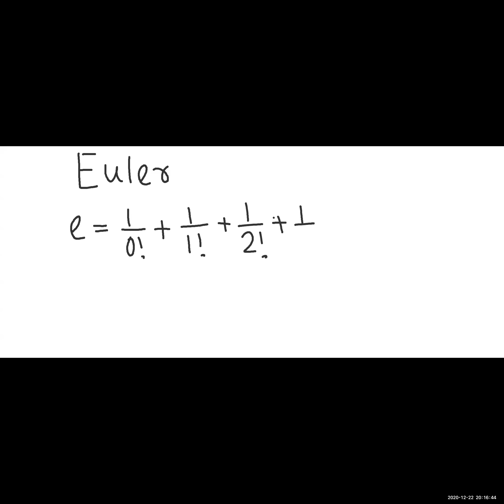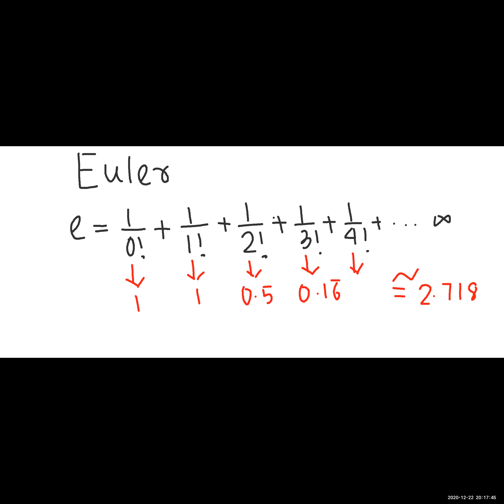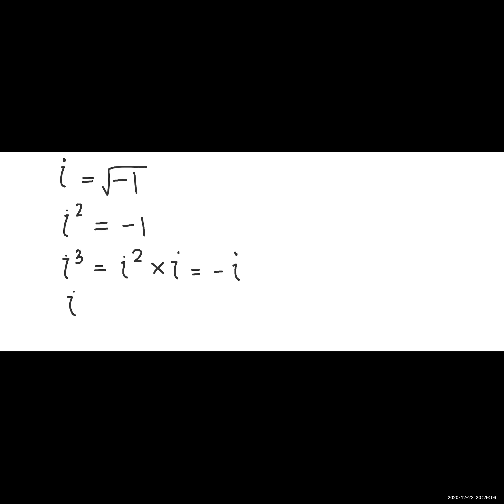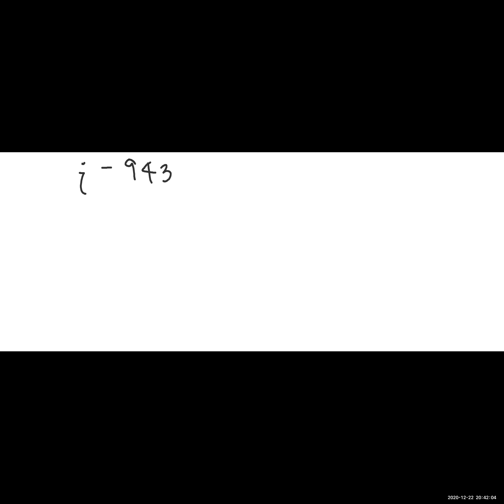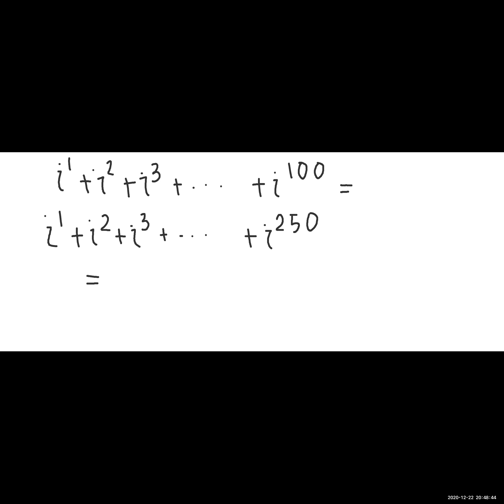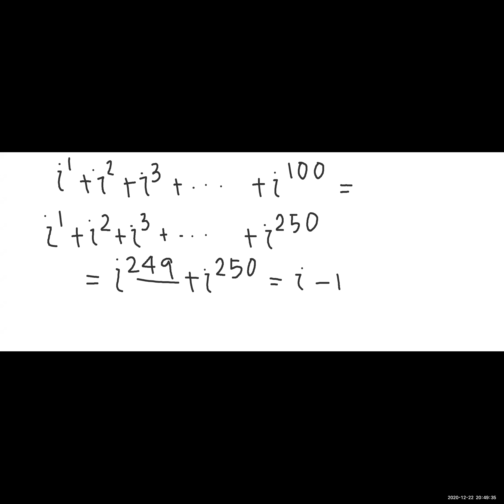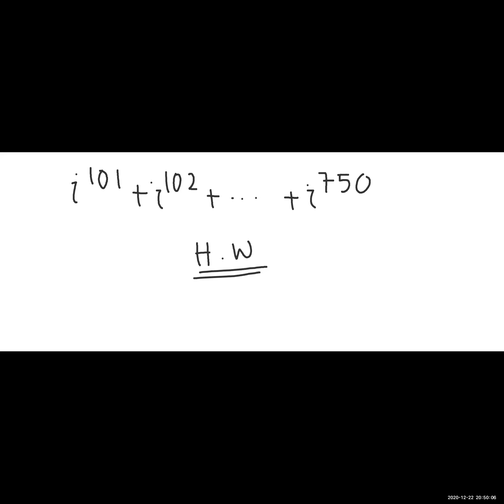Complex Numbers || Mathematics || # Class-11th